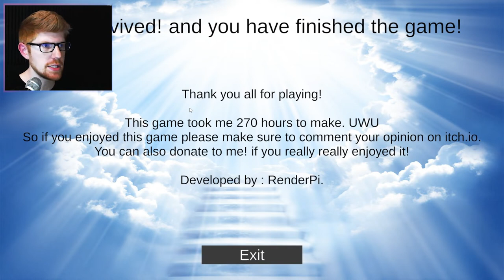ANOTHER SECRET BACKROOMS GAME?!?!?! || 5 Nights at Shrek's Hotel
I'm actually stunned by this turn of events. Are all games secretly backrooms games at this point? Probably.

DONKEY!!!